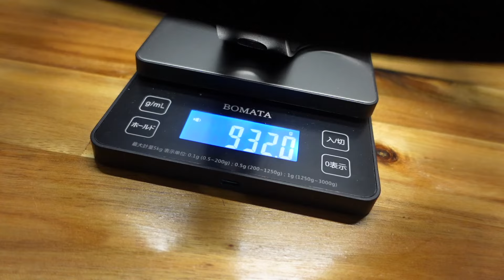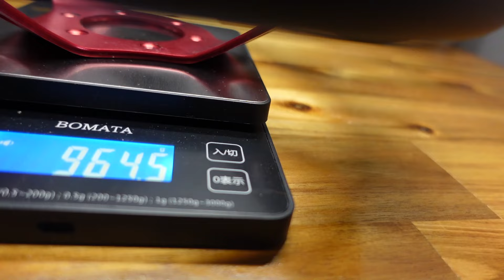レーシングシム『ステアリング径 32φor35φ どっちがいいの？』を検証してみた【ラバルル芸夢】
【役立つアセットコルサ動画】

【レーシングシム環境動画】

【コスパ最強】謎のシーケンシャルシフター『SIM JACK』が超高評価でオススメな件